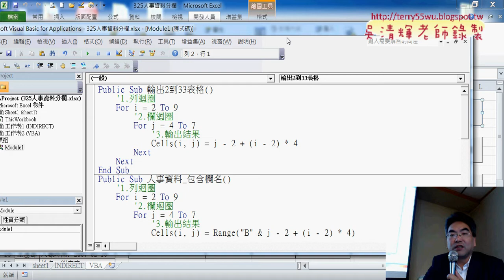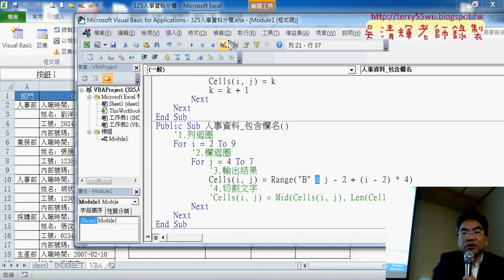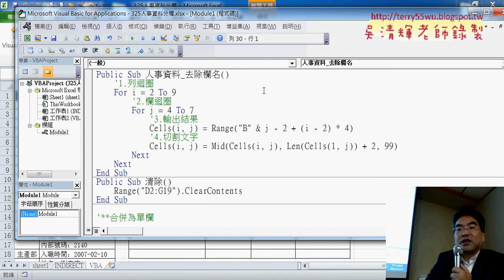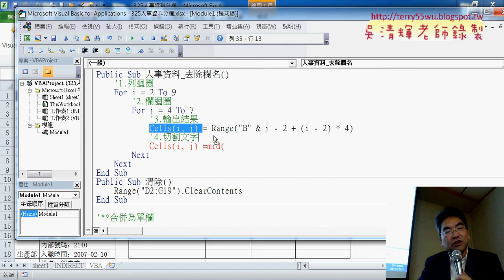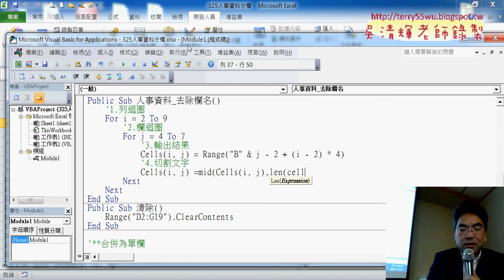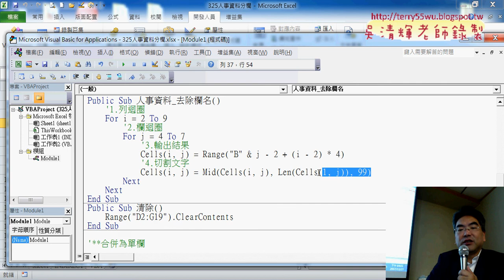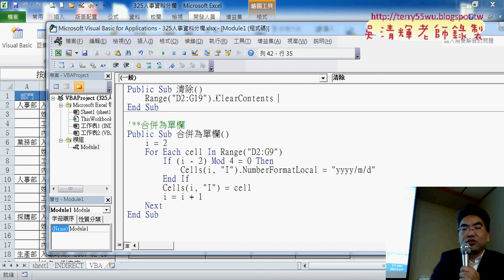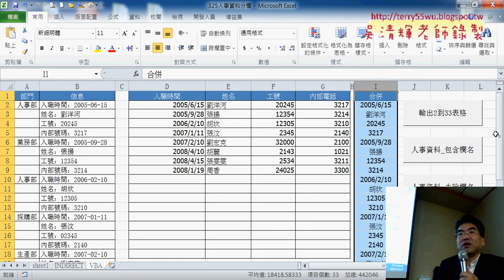05 人事資料包含與去除欄名VBA說明